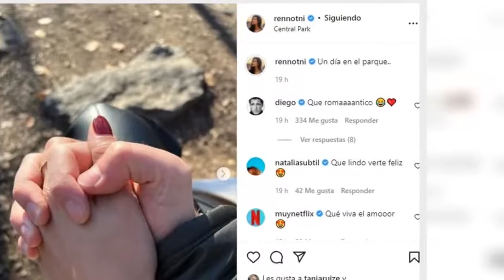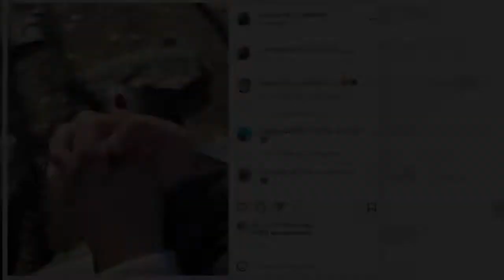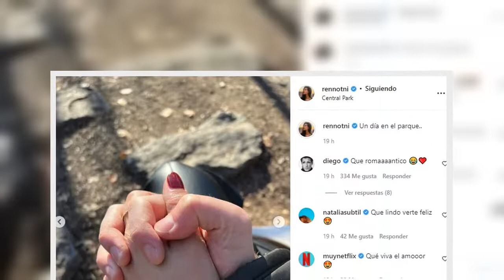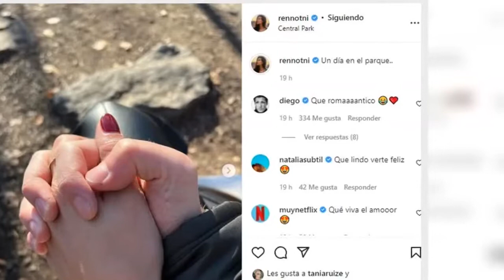Diego Boneta y Renata Notni se habrían comprometido en Nueva York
Meses antes, la pareja había desmentido los rumores sobre un posible matrimonio, pues se encontraban disfrutando su noviazgo al máximo